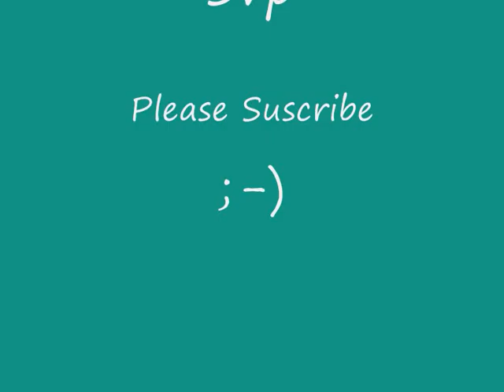Tupac - Titanic (Better Dayz)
Remix Of Better Dayz By Tupac With Titanic Theme